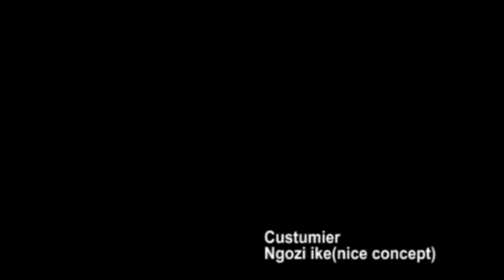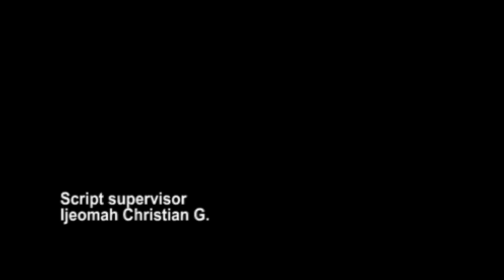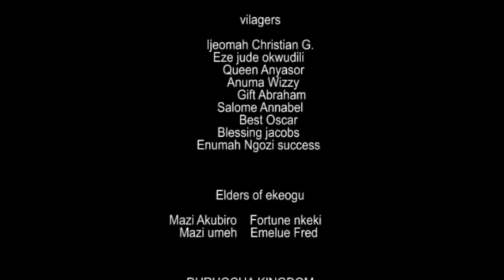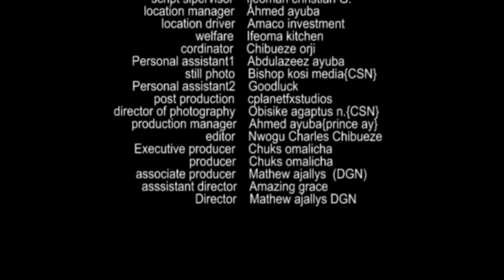God of the sun: Chinenye Nnebe, Chuks Omalicha, Nosa Rex. 2023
Happy Boxing day Oma Fams, How are you guys doing? I guess everyone had a great Christmas celebration?

We bring you  god of the sun based on popular demand.

A Prince must fight for the Love of his life and also liberate his people...

  @TOP LOVE TV   @LATEST MARRIAGE MOVIES   @Uche Nancy tv
 @African Nollywood Movies Latest Nigerian Movie   @IBAKATV
 @AFRICAN MOVIES YUMMY NOLLYWOOD - NIGERIAN MOVIES
 @irokotv | NOLLYWOOD   @African Diaspora News Channel ​